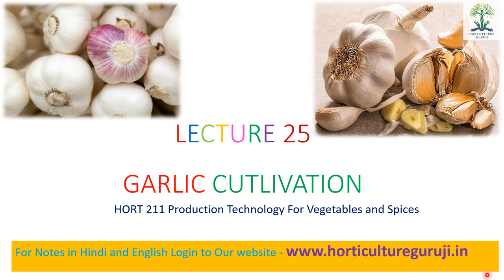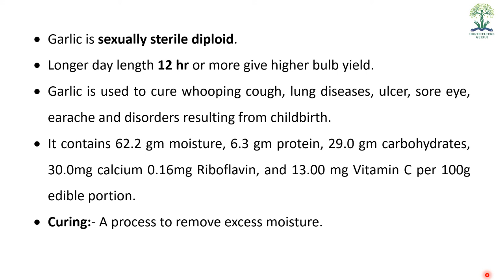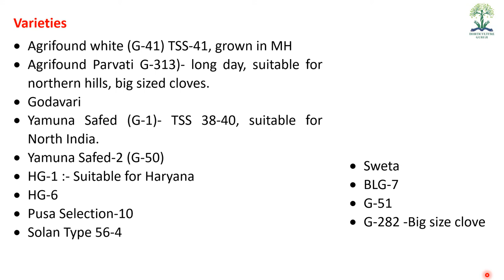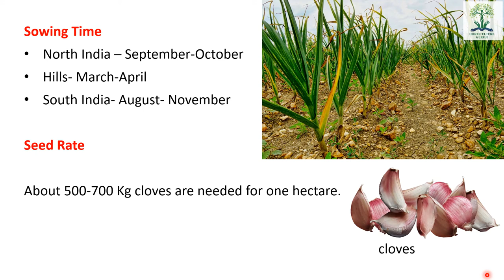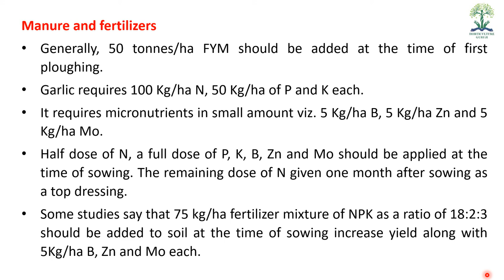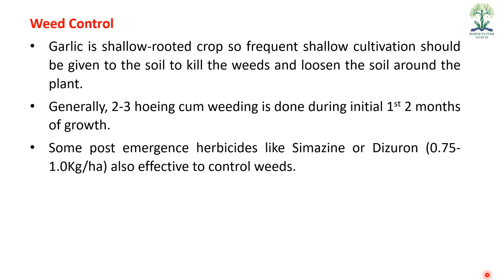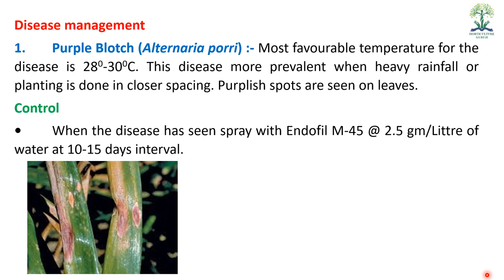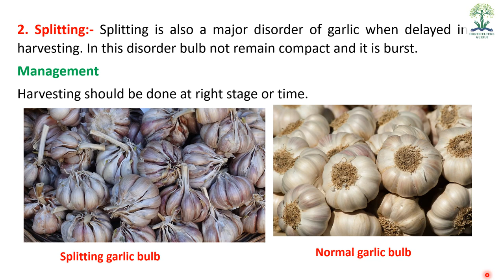HORT211 | Lecture 25 Garlic Cultivation | लहसुन की खेती